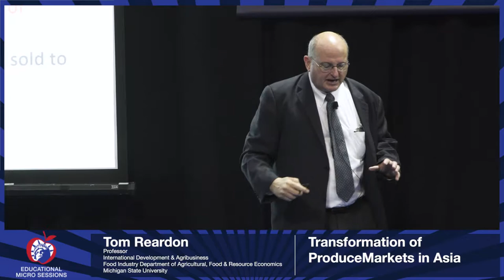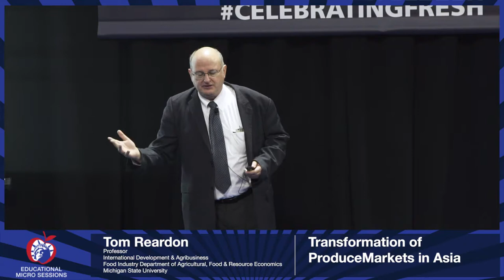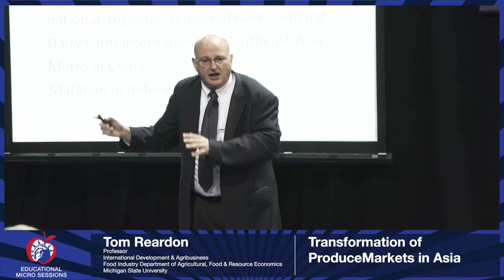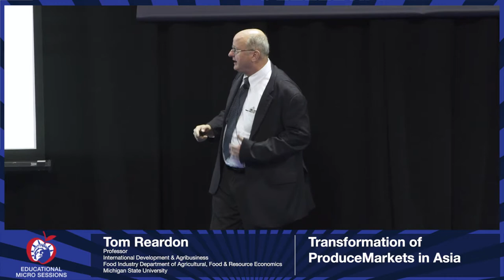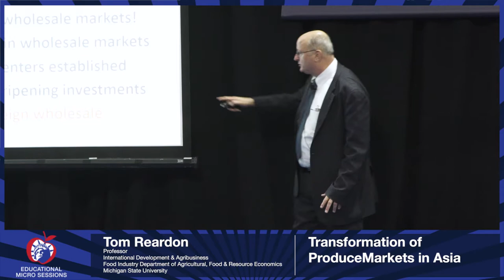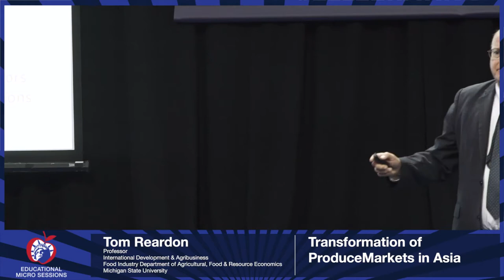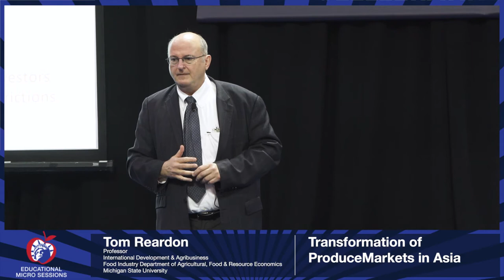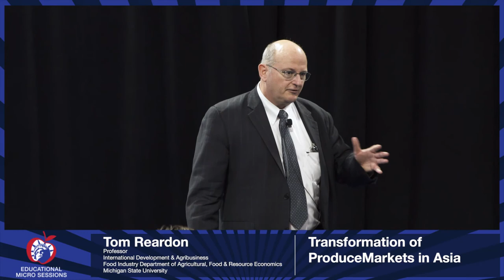NYPS 2016 Educational Micro Sessions - Tom Reardon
New York Produce Show 2016 | Educational Micro Sessions

Transformation of ProduceMarkets in Asia

By Tom Reardon
Professor
International Development & Agribusiness
Food Industry Department of Agriculture, Food & Resource Economics
Michigan State University